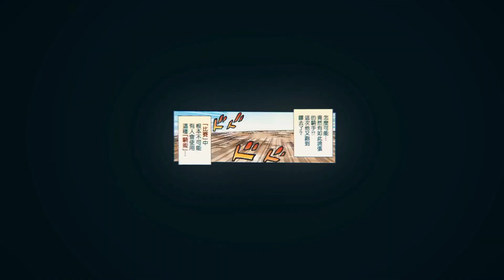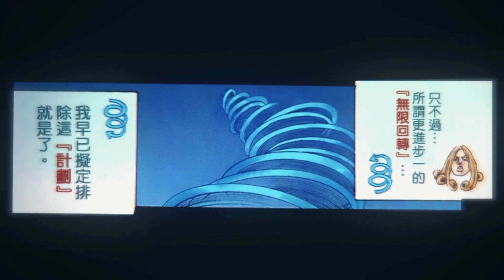ДЖОННИ VS ДИО [МАНГА-АНИМАЦИЯ]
Манга анимация - Джонни Джостар против Диего Брандо из альтернативной вселенной.

Озвучено студией Crimson Star Voice

Джонни Джостар - No Leaf Clover
Диего Брандо - Dezelf